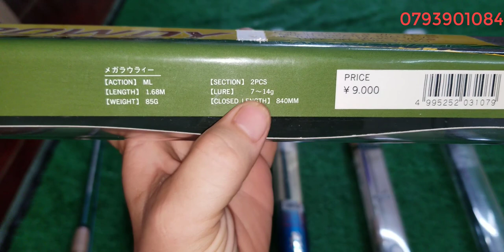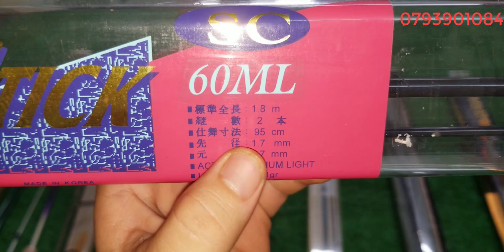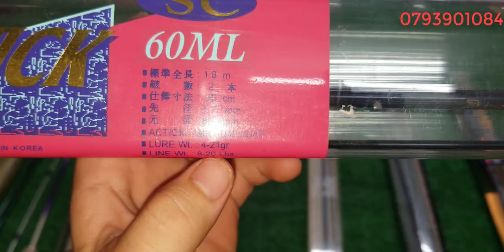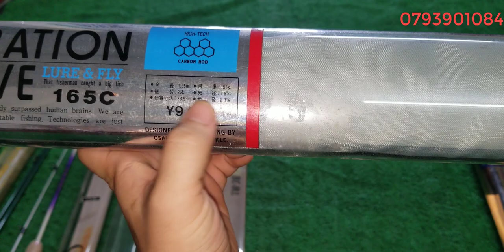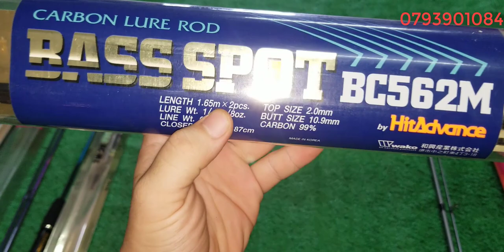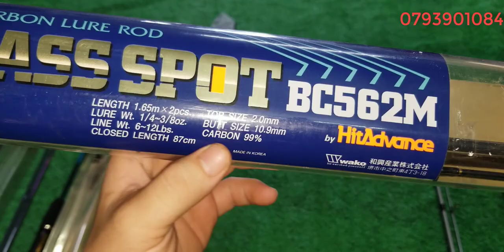Tập 137: Cân câu lure carbon Nhật Bản (14/5/2021)